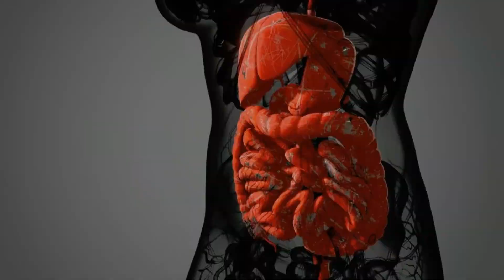PROTETOX- Protetox REVIEW - (( BUYER BEWARE!! )) - Protetox Weight LossSupplement-Protetox Reviews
What is Protetox &amp; How Does It Work?
Protetox is a nutritional supplement that aids in weight loss by detoxification. It&#39;s a natural and
strong antioxidant that are designed to flush out contaminants from the body and assist with
weight reduction.
Protetox&#39;s formula mix is composed of many powerful superfoods. Protetox has ingredients
that boost your metabolism naturally and speed up the transformation of energy into calories.
Guggul is one example. It is a potent ingredient that can boost your metabolism and the fat-
burning mechanisms. It reduces levels of cortisol caused by stress, as well as the desire to eat
more.
Protetox gives you an energy boost that keeps your focus to achieve your goals for weight
reduction, and help you avoid all day fatigue. The supplement&#39;s thermogenic fat-burners and
energy boosters provide an all-encompassing approach to boost your fat burning and enable
you to see outcomes faster than through exercises and diet alone.
Banaba is a gem of herbs that is effective for lowering your cholesterol level, working as an
antioxidant and is famous for its anti-obesity factors. These properties can execute proper
nutrient supply and resist cravings. Guggul has anti-inflammatory and antioxidant effects which
are suitable for controlling blood sugar, and cholesterol and even proved as a potential element
to fight cancer. Bitter Melon The bioflavonoids of Bitter Melon have strong antioxidants which
prevent high sugar levels due to the chemicals that can work as insulin. This goodness never
let your weight upwards. Yarrow Digestive balance is prominent for weight loss. Yarrow
multitask for anti-inflammation, and period irregularities, and its good for skin too. There are
also other herbal Protetox ingredients like Licorice, Cinnamon, Cayenne, Juniper Berries, Biotin
Pure, Alpha Lipoic Acid, Taurine, Manganese, Chromium, Magnesium, and Zinc that will assist
you with a higher metabolism with the rich nutrients and maintenance of sugar level, hormone
level, and flawless skin.

The creators of this supplement make it in an cGMP accredited facility, which gives you
assurance of the safety and effectiveness of this supplement. Protetox&#39;s website Protetox has
a number of references to clinical research and research studies that demonstrate the
effectiveness and reliability in the formulation. These studies will assist you in understanding
the precise results that the Protetox supplement in your efforts to lose weight.
0:00 - Protetox Review
0:20- Where to buy Protetox
0:40 - Protetox Official Website
0:50 What&#39;s Protetox?
01:10- Protetox Benefits
01:40 - How to use Protetox
02:00 -Attention!!
03:00 - PROTETOX GUARANTEE

PROTETOX- Protetox REVIEW - (( BUYER BEWARE!! )) - Protetox Weight Loss
Supplement-Protetox Reviews
Supplement-Protetox Reviews
Supplement-Protetox Reviews
[ignoretags]: protetox,protetox review,protetox real reviews,protetox customer review,protetox
review 2022,protetox reviews,does protetox really works,protetox supplement review,protetox
is good,protetox diet pills,protetox for belly fat burning,protetox supplement,protetox
benefits,protetox weightloss,protetox ingredients,protetox price,protetox pills,get
protetox,protetox discount,buy protetox,protetox supplement reviews,does protetox
work,protetox real review